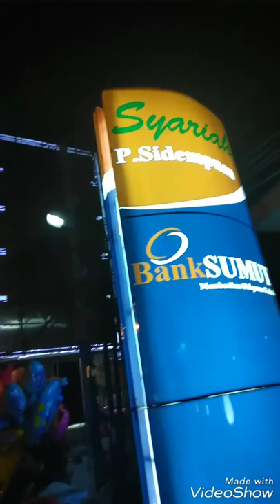Malam Tahun Baru 2019, Hal Yang tak diduga terjadi saat api meledak di atas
tahun baru 2019 padang sidimpuan